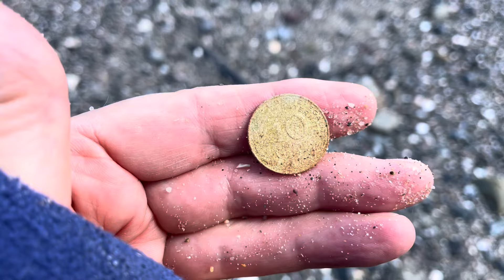Sortie detection en Normandie🏖️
Sortie du 25 mai en Normandie avec une curieuse trouvaille.
Bon visionnage !